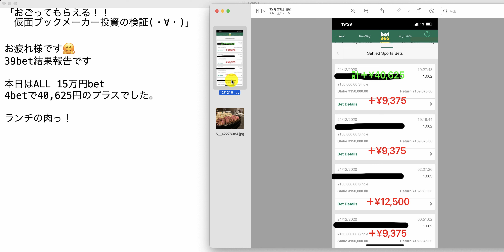【検証】第1164回目：ブックメーカー投資で1日40,625円ゲット！